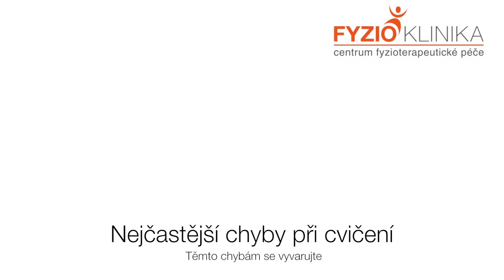Práce flexorů ruky a předloktí v prodloužení (excentrická kontrakce flexorů) - oštěpařský loket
Tímto cvikem dochází k posílení ohýbačů prstů a zápěstí v prodloužení, které je vhodné jako prevence opětovného vzniku bolestí na vnitřní straně lokte a obecně přetížení svalů, které ohýbají prsty a zápěstí.

- Vzpřímeně se posaďte a opřete předloktí o stůl tak, aby svíralo s pažní kostí úhel 90°.
- Ruku posuňte tak, aby zápěstí přesahovalo přes stůl a ruku držte v prodloužení předloktí.
- Předloktí otočte, hřbet ruky směřujte k zemi.
- Uchopte lehkou činku (PET láhev, závaží na zápěstí atd.), zpočátku max. 1kg.
- Druhou horní končetinou můžete fixovat předloktí cvičící ruky.
- Pomalu spouštějte ruku se závažím směrem do ohnutí k zemi.
- Pomalu opět zvedejte zápěstí do výchozí polohy (při zvedání si dopomáháme druhou rukou, která odlehčí posilované ruce).
- Opakujte 10x, poté 2 minuty pauza a pokud možno proveďte další 2 série po 10 opakování.

Doporučujeme: Cviky prezentované na našich webových stránkách jsou připraveny a prezentovány univerzitně vzdělanými fyzioterapeuty. Jednotlivé cviky provádějte pouze v případě, že jste si vědomi konkrétní příčiny problému (symptomů) svého zdravotního stavu. V případě nejasností kontaktujte fyzioterapeuta, nebo rehabilitačního lékaře. Některé cviky Vám při špatném výběru mohou zdravotní stav zhoršit!